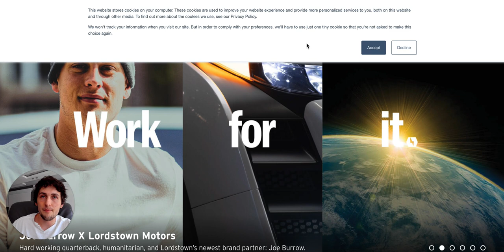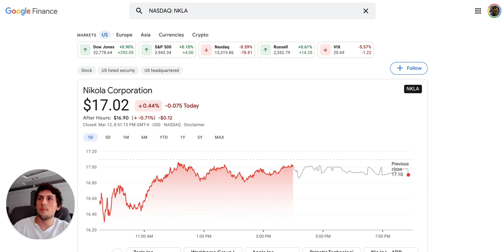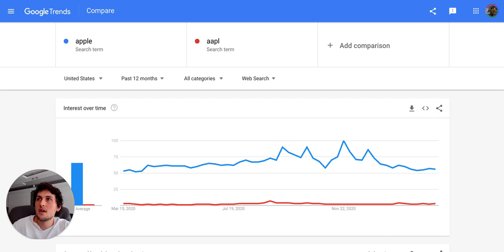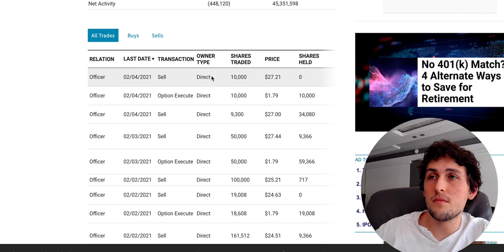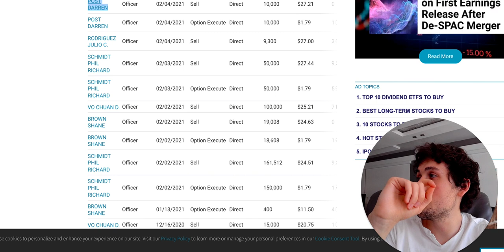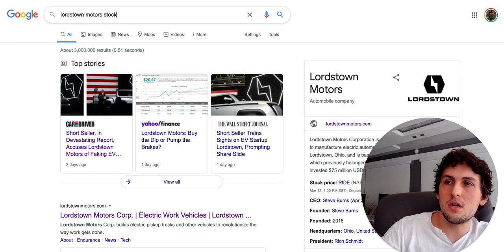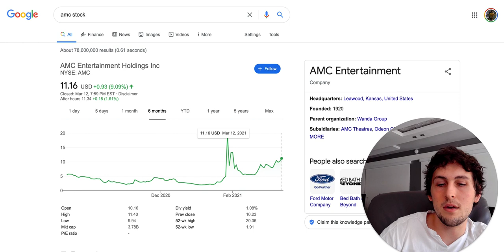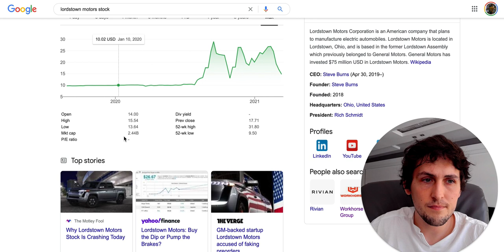Why LordStown Motors $RIDE may GO TO $0.00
OH NO, is this the next $NKLA? Is this the ev bubble popping or is this a company on the verge getting exposed.

In this video I highlight lordstown motors and make light to why people should be cautious of investing into companies with no real business.

Ticker symbol $RIDE, is an ev truck company that had a "small" investment from gm motors. A recent report from hidenburg research, a short seller, has came out to showcase that Lordstown motors may be fabricating their orders all together.

WHILE insiders are selling off shares like mad men.

TD:LR, $ride is going to zero, not tomorrow, probably not this year, but it may just happen imo